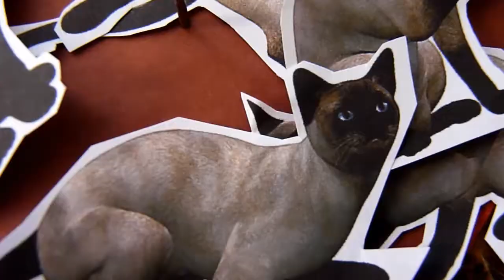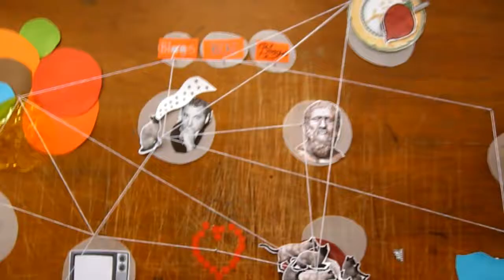Video Ensayo: Blogs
En el boom de los blogs (donde todos tenían uno, y eran noticia lo que escribían), que empezó como en 2005 y duró hasta hace unos tres o cuatro años, y que por culpa del microblogging de  Twitter y del Facebook con su centralización en línea de tiempo de la información de todo mi mundo, nos llevó a abandonar los blogcitos hombe!

Por eso nuestro equipo de cosas locas, que también quiere renovar fuerzas, hizó un poema a los blogs. A los que existen y nos hacen muy felices.